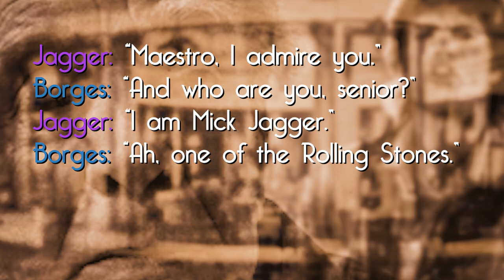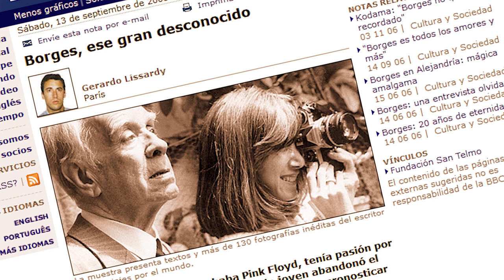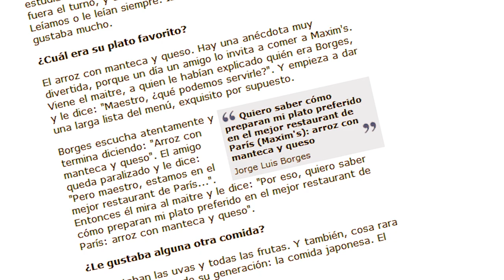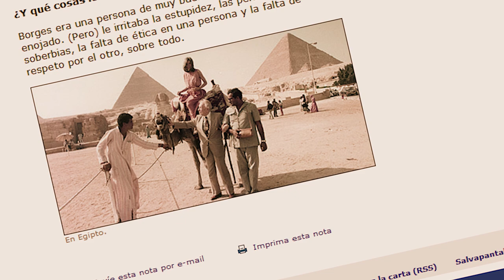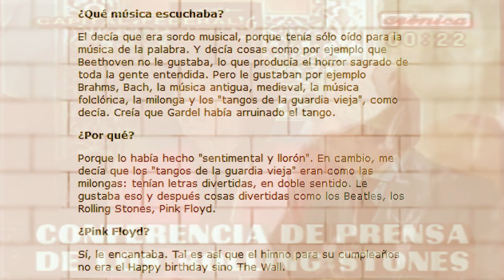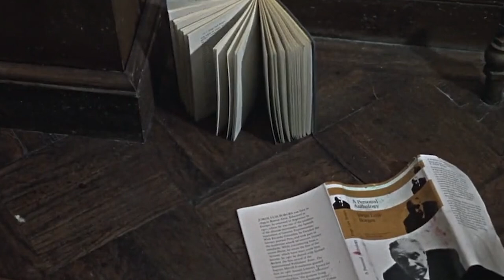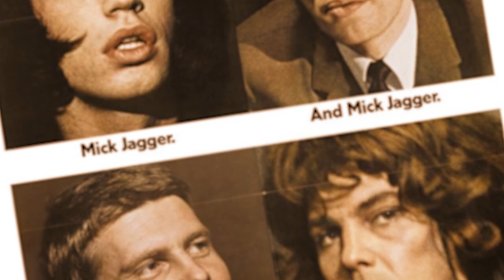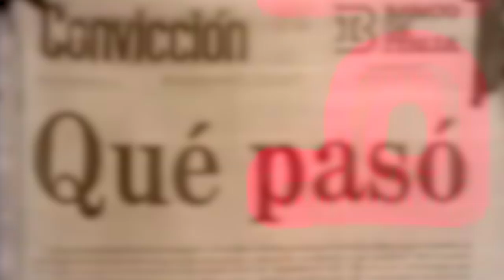The Author Mick Jagger Never Met | Musical Maybes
"You know, that Spanish speaking gentleman, the one we all call Kurt..."

Did rockstar Mick Jagger meet writer Jorge Luis Borges? Possibly. Like Borges' fiction, the meeting itself often falls into pure fiction. The titans of England and Argentina definitely orbited one another for most of their careers. Jagger credited Borges to some degree and Borges appears (maybe) to have been aware of Jagger. If anything, they appealed to the same cultural milieu at the same time in the 1960s and 1970s. So what's the history behind this supposed meeting Madrid?

Like the Minotaur's labyrinth, the question is tangled. It definitely began with Borges secretary and wife Maria Kodama, but why is not certain. Was it a real event? Was it half a real event? Was it based on a misconception? Did Jorge Luis Borges actually meet Mick Jagger? Anyone who knows the story will have an opinion and it is very much a story of opinions: one says yes, and one says no. The story veers into the fiction of madness and gangsters.

Draw your knives and prepare to cut into a daring "Performance".

Video Sources (Support the creators/uploaders):
- Performance (1970)
- Invasion (1969)
From Invasión (1969) - "Milonga de Manuel Flores" (00:00-01:11)
Doug Maxwell/Media Right Productioms - "Intimate Tango" (01:11-02:50)
Jorge Luis Borges - "A Don Nicanor Paredes", performed by Astor Piazzolla/Edmundo Rivera (02:50-03:00)
Frédéric Chopin - "Galop Marquis", performed by Aya Higuchi (03:00-03:10)
Edgardo Cantón - "Invasion (1969)" (1) (03:10-07:41
Edgardo Cantón - "Invasion (1969)" (2) (07:41-10:56)
Mini Vandals - "Vespers on the Shore" (10:53-12:57)
Mini Vandals - "Anomalous Hedges" (12:55-14:27)
Mini Vandals - "In Memory of Jean Talon" (14:25-15:54)